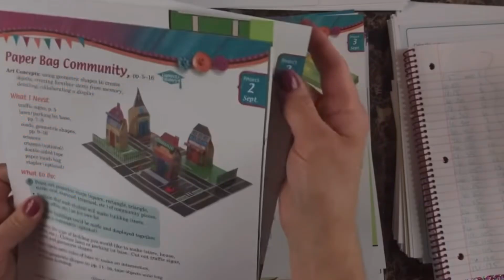Glad Tidings Christian Academy